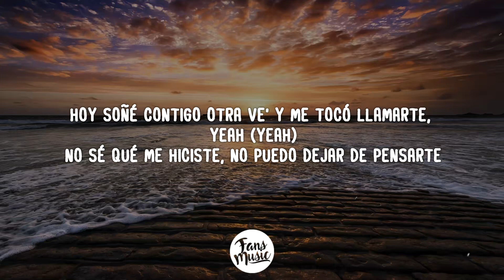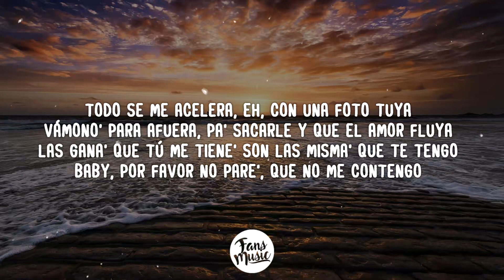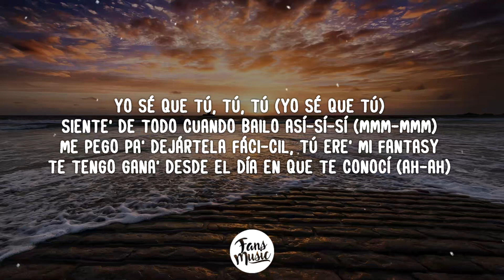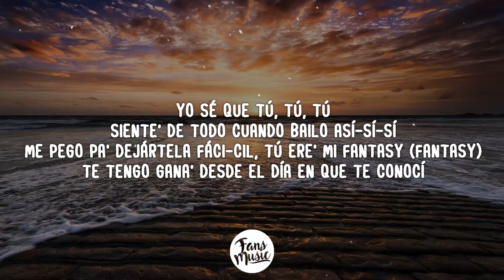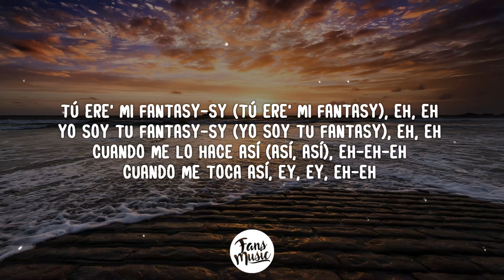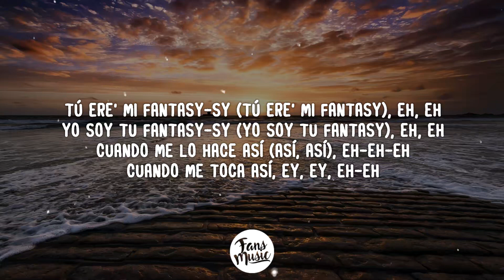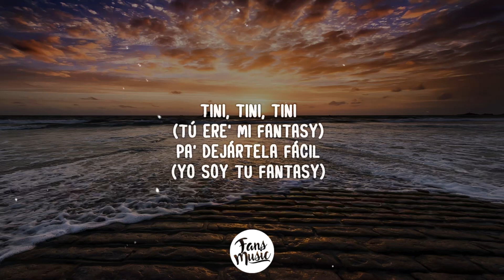TINI, Beéle - Fantasi (Letra/Lyrics)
👉 Sigue/Follow :
TINI:

🎤 Letra:"Fantasi"

[Intro: Beéle & TINI]
Hoy soñé contigo otra ve' y me tocó llamarte, yeah (Yeah)
No sé qué me hiciste, no puedo dejar de pensarte
Desde afuera hiciste mi vida y ahora te salte
Solo quiero be—, solo quiero besarte

[Coro: TINI]
Yo sé que tú, tú, tú
Siente' de todo cuando bailo así-sí-sí
Me pego pa' dejártela fáci-cil, tú ere' mi fantasy
Te tengo gana' desde el día en que te conocí (Ey)
Me pego pa' dejártela fáci-cil (Yeah), tú ere' mi fantasy
Te tengo gana' desde el día en que te conocí (TINI)

Todo se me acelera, eh, con una foto tuya
Vámono' para afuera, pa' sacarle y que el amor fluya
Las gana' que tú me tiene' son las misma' que te tengo
Baby, por favor no pare', que no me contengo

Beba, yo no vo'a parar
No tengo la duda, si tú ere' la cura de mi enfermedad
Oh-oh-oh, mami, dejándotelo fácil
¿Cómo no darte cuenta que yo estoy puesto para ti?
Y si, y si me pongo las Yeezy'
Te amo, take it easy despué' de un daiquirí
Mai, salen los indicio', te has vuelto mi vicio
Brilla' como VVS, ya parezco sirio

[Coro: TINI & Beéle, Ambos]
Yo sé que tú, tú, tú (Yo sé que tú)
Siente' de todo cuando bailo así-sí-sí (Mmm-mmm)
Te tengo gana' desde el día en que te conocí (Ah-ah)
Me pego pa' dejártela fáci-cil, tú ere' mi fantasy (Fantasy)
Te tengo gana' desde el día en que te conocí

[Puente: TINI]
Tú ere' mi fantasy-sy (Tú ere' mi fantasy), eh, eh
Yo soy tu fantasy-sy (Yo soy tu fantasy), eh, eh
Cuando me lo hace así (Así, así), eh-eh-eh
Cuando me toca así, ey, ey, eh-eh

[Outro: TINI & Beéle]
TINI, TINI, TINI
(Tú ere' mi fantasy)
Pa' dejártela fácil
(Yo soy tu fantasy)
Díselo, TINI
TINI, TINI, TINI
(Así, así, así)
Eh
El daddy (Eh, eh)
El Súper Da-Dakis